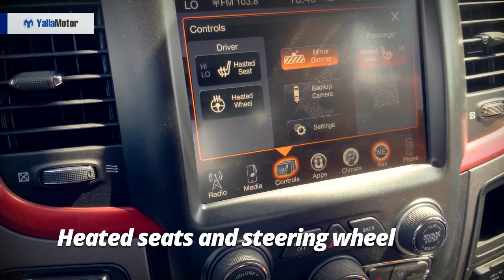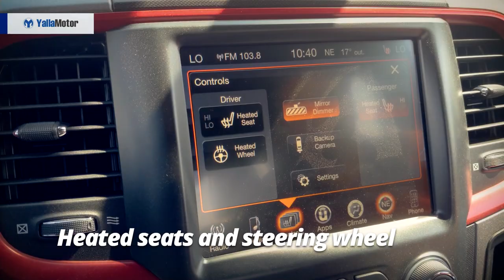RAM 1500 Special Features | YallaMotor.com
The RAM 1500 is a pick-up truck that fills a void in the segment that it competes in. Far more affordable than its Ford F-150, Chevrolet Silverado and GMC Sierra rivals, the RAM's appeal is hard to overlook, especially in Rebel garb.

For prices, specs and features of the 2018 RAM 1500 in the UAE, head on over

To find out how the RAM holds up against its rivals, check out our comprehensive comparative report

For used RAM models in the UAE, check out our bustling used car section